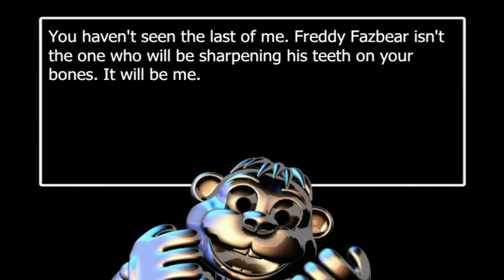FNaF World Redacted Playthrough - Part 6 (Chipper's Revenge Ending)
Holy crap this took a bit too long but I can't believe managed to beat it first try

God I need a breather right now